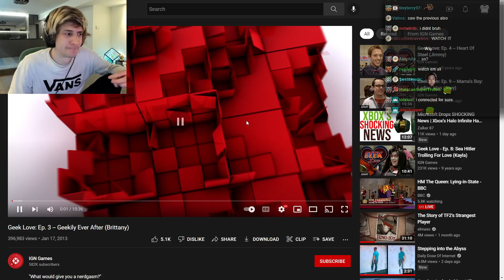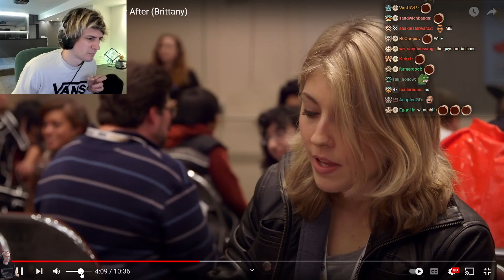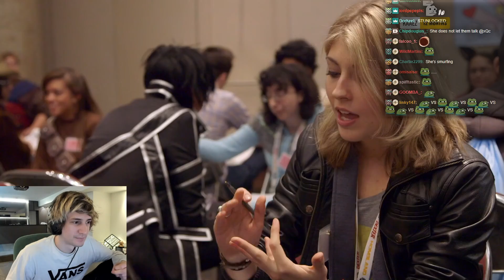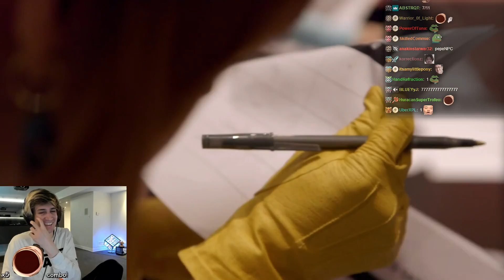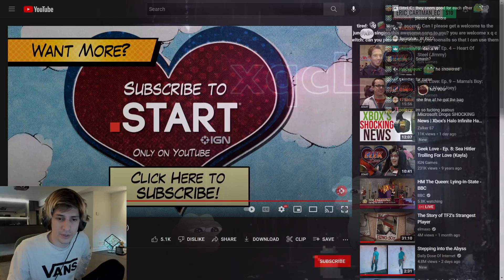xQc Reacts to 'Geek Love: Ep. 3 -- Geekily Ever After (Brittany)'